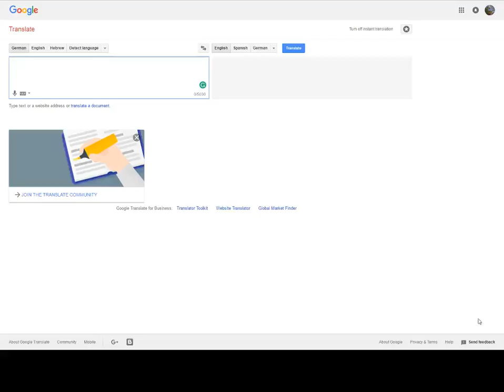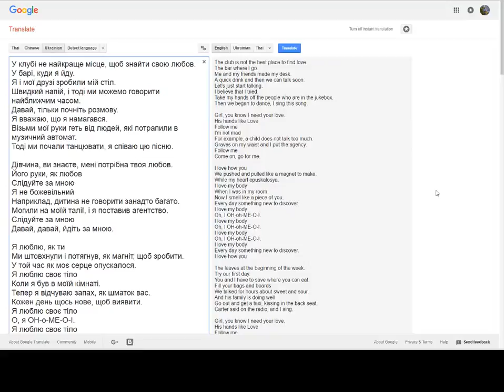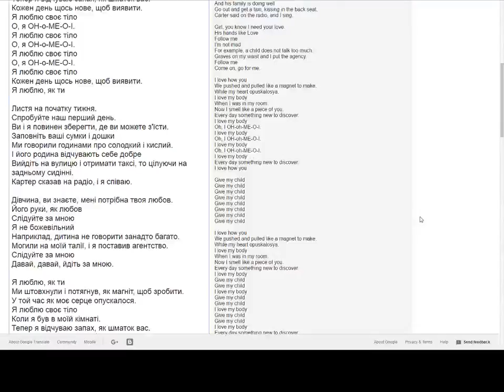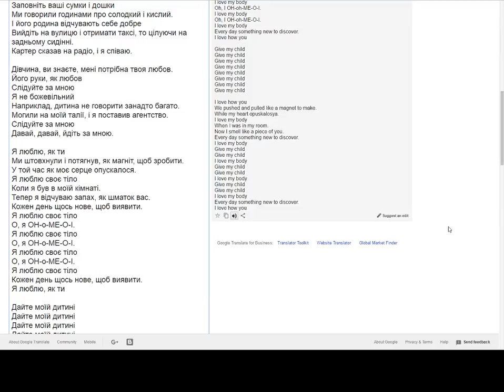Shape of you vs google translate